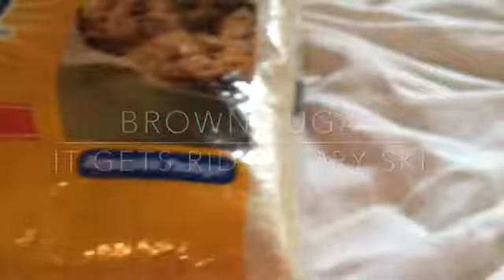Brown Sugar and Honey Lip Scrub🍯